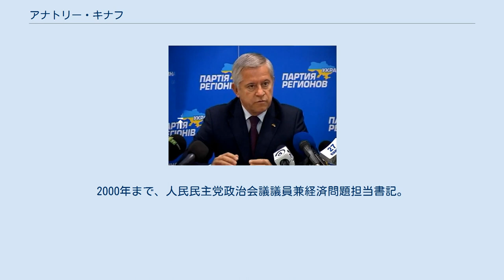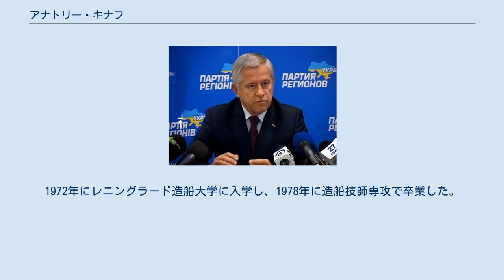アナトリー・キナフ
アナトリー・キナフ (2012) アナトリー・クィルィロヴィチ・キナフ（ウクライナ語:Анатолій Кирилович Кінах, 1954年8月4日 - ）は、ウクライナの政治家、元首相。
人民民主党党員。
ウクライナ産業・企業家同盟総裁。
 専門学校卒業後、レニングラードの工場で働く。
視力が悪かったため、軍には徴兵されていない。
1978年から1981年まで現場主任。
1981年から1990年まで、ニコラエフの「オケアン」造船所で主任、上級主任、配車係、生産課長として働く。
 1989年、ソ連共産党員候補。
1990年4月、キナフは、官製候補者に対する対抗馬として、「オケアン」工場の労働者により担ぎ上げられ、第12期ウクライナ最高会議人民代議員に選出された。
12月、ウクライナ民主再生党を創設し、最高会議内で野党ブロック「ナロードナ・ラーダ」を形成した。
1990年から1992年、最高会議では、経済改革問題委員会に入ったが、ウクライナ語を知らなかったため、一度も発言しなかった。
 1992年2月、議員連合「ノヴァ・ウクライナ」に加入。
3月23日、ニコラエフ州大統領代表に任命。
7月18日、議員辞職。
 1994年春、ニコラエフ州会議代議員に選出。
6月26日、州会議議長に選出。
 1995年7月3日、イェヴヘーン・マルチューク政権下で、産業政策問題担当副首相に任命。
この頃、ウクライナ語を勉強し始め、間もなく自由に会話できるようになった。
副首相としては、産業の監督の外、州行政府の活動の監査を指揮した。
キナフの活動の成果として、ルダン州とヴィンニツァ州の知事が解任された。
 1996年2月23～24日、中道勢力統一会議に参加し、この場で創設された人民民主党に入党した。
2000年まで、人民民主党政治会議議員兼経済問題担当書記。
 1996年5月末、マルチューク内閣は総辞職したが、キナフは、ピョートル・ラザレンコ政権下で4ヶ月間副首相に留まった。
9月21日、副首相から解任。
 1997年初め、ウクライナ産業・企業家同盟総裁に選出。
 1998年3月29日、第14期ウクライナ最高会議人民代議員に選出。
1999年5月、人民民主党の会議において、レオニード・クチマの支持に賛成。
 1999年8月、プストヴォイチェンコ政権下で第一副首相。
キナフは、燃料・エネルギー複合体を監督し、減税の必要性について表明した。
1999年11月14日のクチマ再選から12月22日までの間、第一副首相代行。
12月22日に発足したユシチェンコ政権には入閣しなかった。
 2000年12月、ウクライナ産業・企業家同盟名義で、人民民主党と政治ブロック形成に合意。
2001年4月26日、ユシチェンコ内閣の不信任案と大統領弾劾手続開始問題の投票を欠席。
 2001年5月22日、クチマは、キナフを首相に推薦し、5月29日、首相に任命。
 2002年3月の最高会議選挙キャンペーン時、キナフは、「統一ウクライナのために」ブロックに入り、候補者リストの2番目に位置した。
選挙キャンペーンでは、ロシアとの戦略的パートナーシップ、IMF、世界銀行、欧州銀行等の国際金融機構との協力を訴えた。
 モルダビアのエディネツ地区ブラトゥシャナ村出身。
ウクライナ人。
 妻帯（再婚）。
妻のマリア・ウラジミーロヴナ（1960年 -）は、ウクライナ産業・企業家同盟の報道官。
3女を有する。
 レニングラード第6専門職業技術学校卒業。
1972年にレニングラード造船大学に入学し、1978年に造船技師専攻で卒業した。
 趣味は、音楽鑑賞（クラシック音楽、ビートルズ、ピンク・フロイド等）、釣り、水泳。
読書（スタニスワフ・レム、レイ・ブラッドベリ、アイザック・アシモフ等のSF小説）。
 キナフは、滅多に笑うことはなく、「ボタンを全部かけた男」、「ケースの中の男」等と呼ばれている。
恐妻家であるとされ、ユシチェンコと共に揶揄の対象となっている。